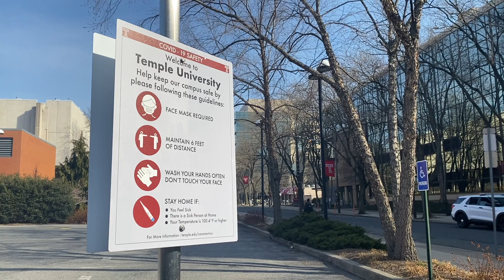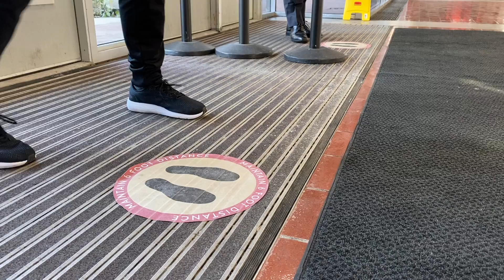In-Person Classes, One Year After Campus Shutdown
One year after the initial campus shutdown, students share their experiences taking in-person classes during a pandemic with Temple Update reporter Devyn Keane.